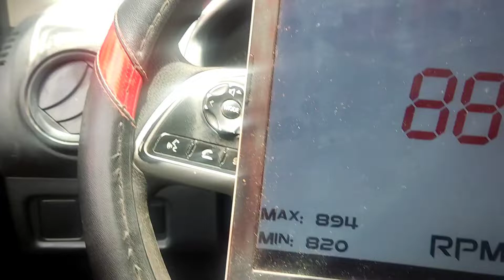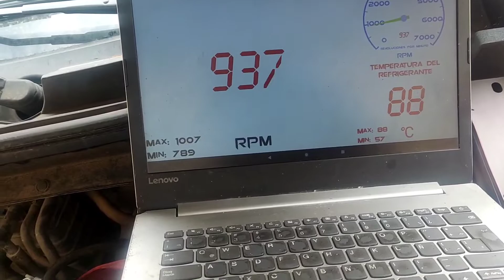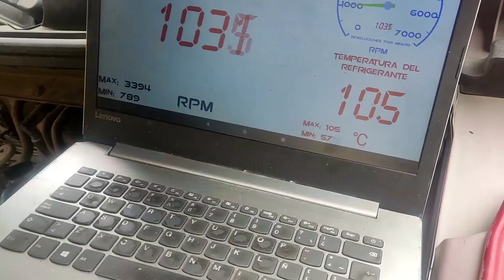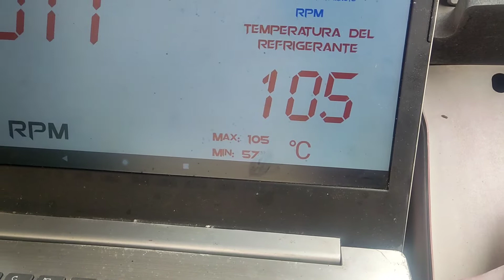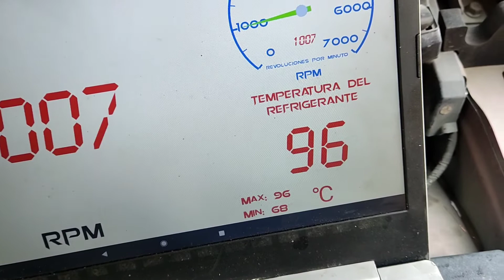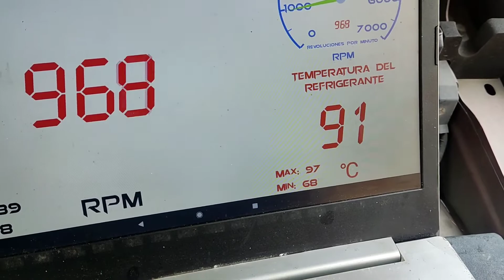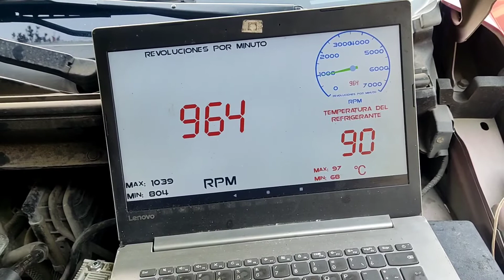No prende ventilador Dodge Attitude, Mitsubishi Mirage